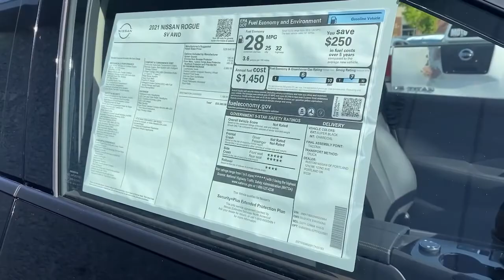2021 Nissan Rogue Portland, Beaverton, Vancouver, Gresham, Hillsboro, OR 1018622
Black New 2021 Nissan Rogue available in Portland, Oregon at Nissan of Portland. Servicing the Beaverton, Vancouver, Gresham, Hillsboro, OR area.

Heated Seats Sunroof Dual Zone A/C All Wheel Drive. EPA 32 MPG Hwy/25 MPG City SV trim SUPER BLACK exterior and Charcoal interior SEE MOREKEY FEATURES INCLUDEAll Wheel Drive Back-Up Camera Satellite Radio iPod/MP3 Input Onboard Communications System Aluminum Wheels Remote Engine Start Dual Zone A/C Lane Keeping Assist Blind Spot Monitor Apple CarPlay WiFi Hotspot Smart Device Integration. Nissan SV with SUPER BLACK exterior and Charcoal interior features a 4 Cylinder Engine with 181 HP at 6000 RPM. OPTION PACKAGESPREMIUM PACKAGE Heated Driver & Front Passenger Seats Roof Rails Power Panoramic Moonroof Second Row Sunshades Power Liftgate Heated Leather-Wrapped Steering Wheel. Rear Spoiler MP3 Player Keyless Entry Privacy Glass Child Safety Locks. Horsepower calculations based on trim engine configuration. Fuel economy calculations based on original manufacturer data for trim engine configuration. Please confirm the accuracy of the included equipment by calling us prior to purchase.